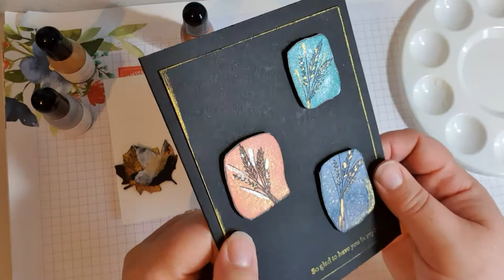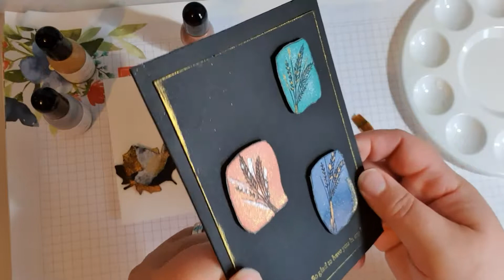Ideas using the Delicata Metalic inks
If you are based in the UK, Germany, France, Austria or Holland and wish to purchase any products from the above video, please click on the links below to go to my shop.

Do you love card-making and general paper-craft projects and chat? Come and join my lovely Paper-craft for All Facebook Group. and my newsletter (Click here to sign up ) to get the best deals and updates.

Even better, join my team and get £130 of goodies for only £99, as well as joining a fun and creative community locally, nationally and internationally.  (offer only for those based in the UK, Germany, France, Austria or Holland).

Basic Black Stampin' Write Marker [100082] £2.75 with Movavi Video Suite